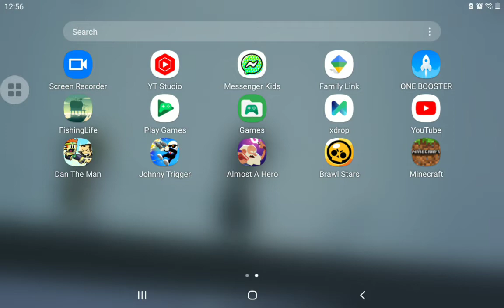brawl stars gameplay with some piano